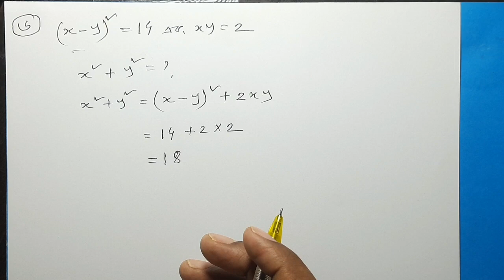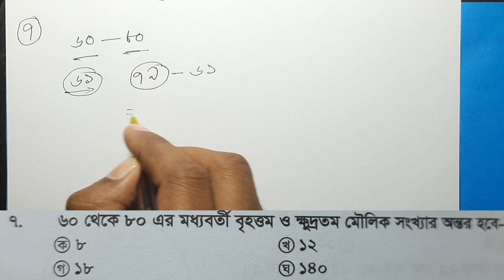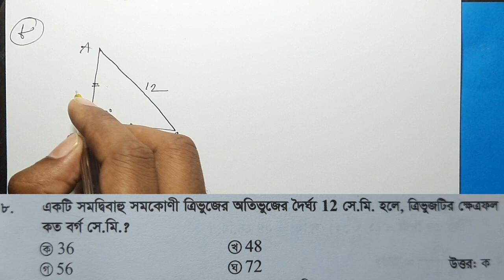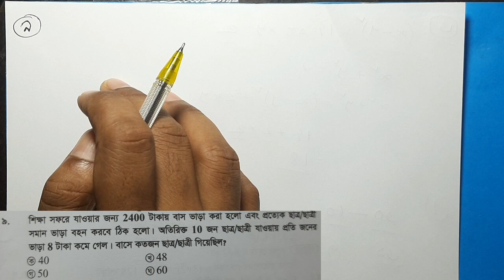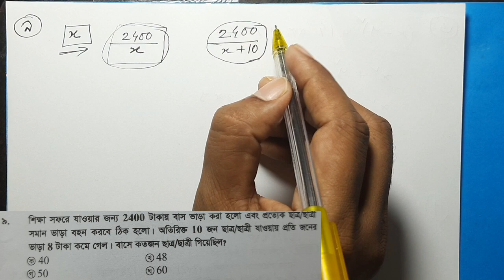27th BCS math question solution 6-9